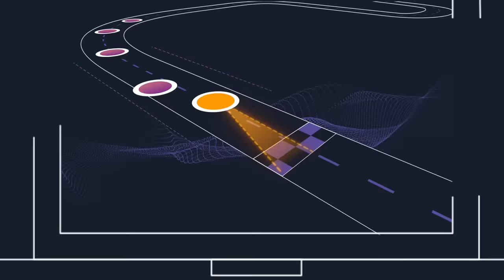What is AWS DeepRacer?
AWS DeepRacer is the fastest way to get rolling on your machine learning journey. Developers of all skill levels, including those with no prior machine learning experience, can take advantage of DeepRacer by completing hands-on training to build reinforcement models to race for prizes and glory. The DeepRacer ecosystem teaches you the fundamentals of reinforcement learning with educational resources, an easy-to-use console, and real self driving RC cars. Get started quickly with interactive tutorials and free workshops.

Walking through step-by-step, DeepRacer helps you build your first reinforcement learning model in minutes. Go hands on with the AWS DeepRacer console, an environment to train and evaluate your machine learning models.

Shift your machine learning journey into high gear and start racing today with AWS DeepRacer.

✅ Start racing now!
✅ AWS Training
✅ Getting Started Guide